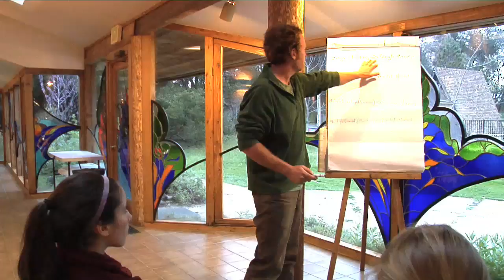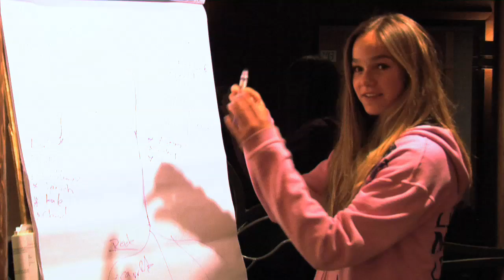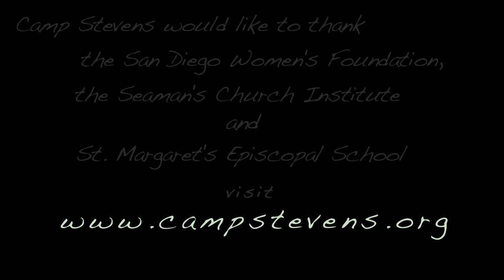SEEDS: Eco-Logic for Teens at Camp Stevens (Julian, CA)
SEEDS program at Camp Stevens with St. Margaret's Episcopal School

For the best quality viewing, pause the video as it begins and switch the mode to 720HD (There is a box on the bottom right of the video for this.). Then wait for it to load completely before starting play again—this will provide excellent picture quality.

SEEDS: Eco-Logic for Teens is a program designed to help your junior/senior high glass or youth group undertake a "green project" at your school or church or in your community. Whether starting a compost pile, initiating a recycling program, planting a garden, or participating in a Community Supported Agriculture (CSA) program, Camp Stevens empowers youth to become more faithful stewards of the environment.

Film and program made possible by the San Diego Women's Foundation and the Seamen's Church Institute of Los Angeles.